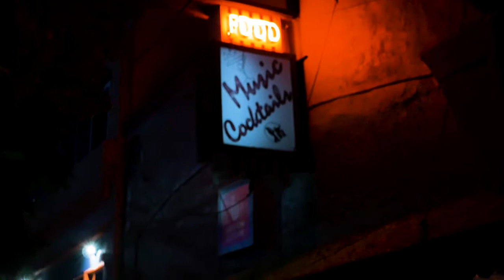Matt BoneyBand Live @ Slim's - Clear Creek Town Stomp